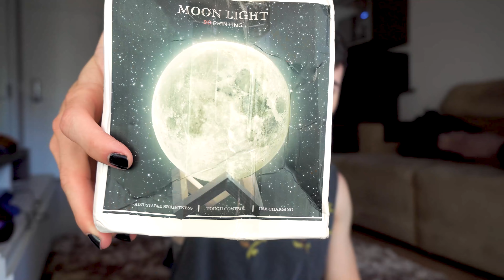ABRINDO AS COISAS QUE COMPREI NO WISH *veio errado*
NO VIDEO DE HOJE CHEGARAM ALGUMAS COMPRINHAS QUE FIZ NA WISH (TEM VIDEO AQUI NO CANAL)
SERÁ QUE CHEGOU TUDO MEEEEESMO??

gustavorocha